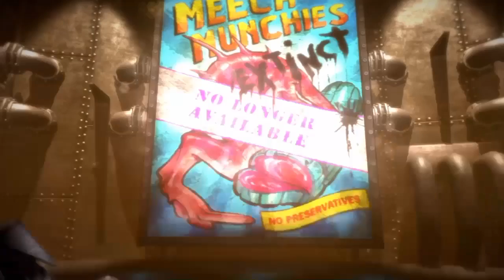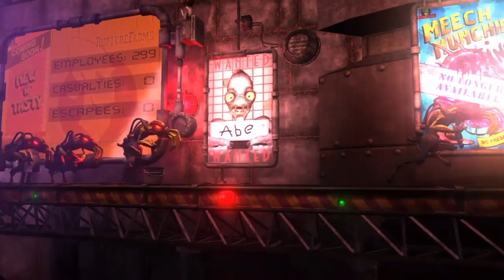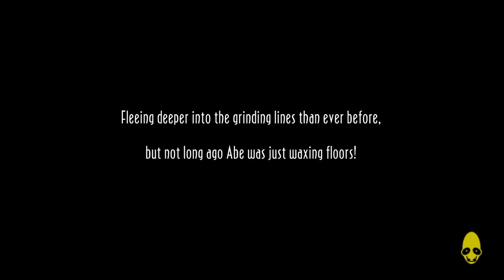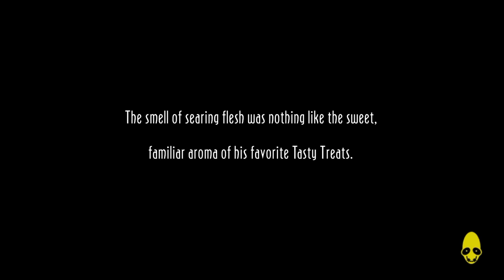Oddworld New and Tasty Episode 1: Ahhh Nostalgia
Oddworld Playthrough!! Flashback to running around and killing aliens! Wayho